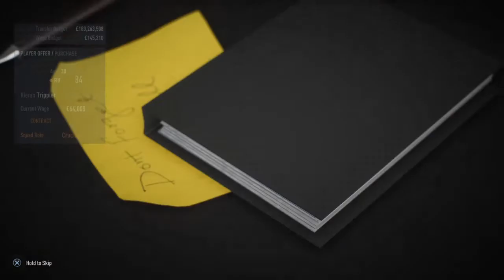i rebuilt newcastle... but with realistic signings!